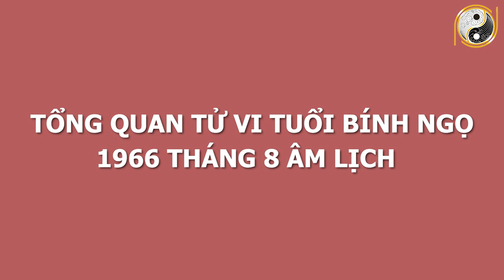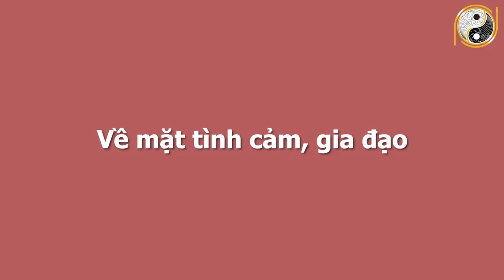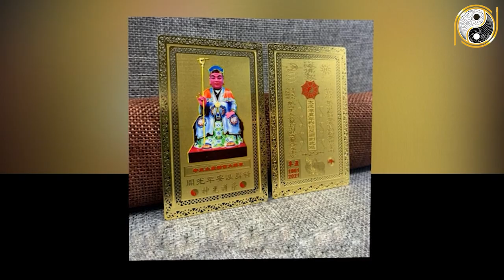Xem Tử Vi Tuổi Bính Ngọ 1966 Tháng 8 Âm Lịch Vận May Liên Tiếp, SỐ ĐỎ TRÚNG TO, Giàu Ú Ụ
01. Linh phù giải hạn
02. Hồ lô hóa giải Ngũ Hoàng
03. Mai Hoa Phú Quý
04. Gương bát quái tinh cầu
05. Kim bài thái tuế 2023
06. Vòng tam hợp Dần Ngọ Tuất
07. Vòng tam hợp Thân Tý Thìn
08. Vòng tam hợp Hợi Mão Mùi
09. Vòng Tam Hợp Tỵ Dậu Sửu
10. Bát bảo tâm kinh
11. Minh Quang pháp bảo cầu
12. Minh Quang pháp bảo lục giác
13. Tỳ Hưu Lộc Tài (Đồng)
14. Tỳ Hưu Khai Vận ( Bạch Ngọc)
15. Bách Niên Tụ Tài ( tụ tài lộc)
16. Song long ngọc ấn ( ấn thăng quan)
17. Kim bài ngũ Lộ Thần Tài
18. Hồ lô bình an ( treo xe)
19. Móc khóa văn xương
20. Ống bút văn xương gỗ đào
21. Bút văn xương gỗ đào
22. Bút văn xương gỗ đào nhỏ
23. Hoa mai kim tiền ( mạ vàng )
24. Các vật phẩm phong thủy khác Xem Tử Vi Tuổi Bính Ngọ 1966 Tháng 8 Âm Lịch Vận May Liên Tiếp, SỐ ĐỎ TRÚNG TO, Giàu Ú Ụ.